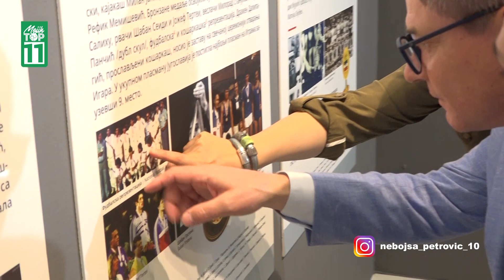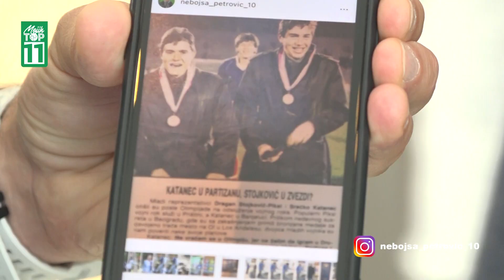TOP PRIČA, Piksi: "...pa evo zašto me nema na grupnoj slici iz Los Anđelesa".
Tokom posete Muzeja Olimpijskog komiteta, Dragan Stojković, pokušavao dugo da nađe sebe na grupnoj fotografiji jugoslovenskog fudbalskog tima iz Los Anđelesa '84, a onda mu je misteriju razrešila jedna potpuno druga fotografija.